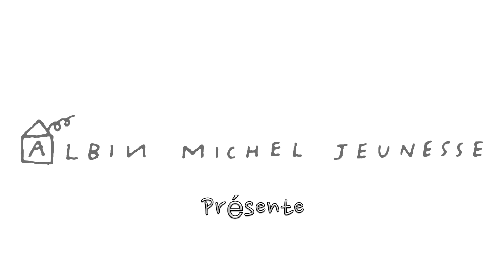Géronimo Stilton fête ses 10 ans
Journaliste, écrivain et directeur de L'Écho du rongeur, Geronimo Stilton vit dans un univers de rongeurs ressemblant étrangement au nôtre. Dans ses livres, il raconte ses enquêtes et aventures aux quatre coins du monde.
Son interview exclusive à l'occasion de ses 10 ans de succès !